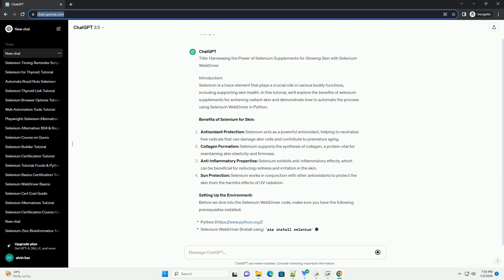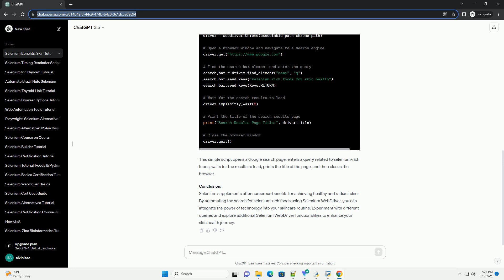selenium supplement benefits for skin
Title: Harnessing the Power of Selenium Supplements for Glowing Skin with Selenium WebDriver
Introduction:
Selenium is a trace element that plays a crucial role in various bodily functions, including supporting skin health. In this tutorial, we'll explore the benefits of selenium supplements for achieving radiant skin and demonstrate how to automate the process using Selenium WebDriver in Python.
Benefits of Selenium for Skin:
Setting Up the Environment:
Before we dive into the Selenium WebDriver code, make sure you have the following prerequisites installed:
Selenium WebDriver Code Example:
Let's create a simple Selenium script to automate the process of searching for selenium-rich foods online. We'll use the Chrome WebDriver for this example.
This simple script opens a Google search page, enters a query related to selenium-rich foods, waits for the results to load, prints the title of the page, and then closes the browser.
Conclusion:
Selenium supplements offer numerous benefits for achieving healthy and radiant skin. By automating the search for selenium-rich foods using Selenium WebDriver, you can integrate the power of technology into your skincare routine. Experiment with different queries and explore additional Selenium WebDriver functionalities to enhance your skin health journey.
ChatGPT